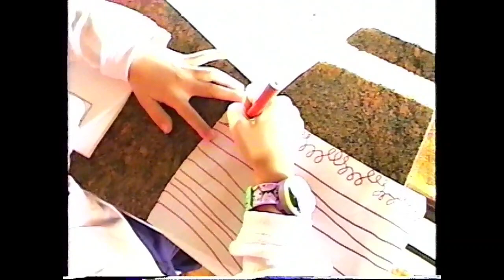Keiko Yamada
video antigo